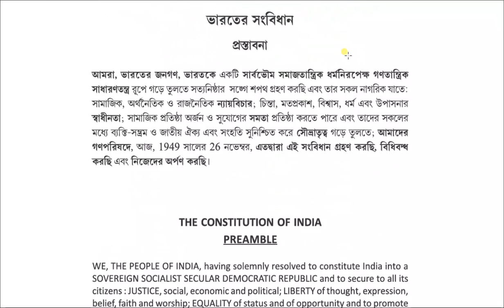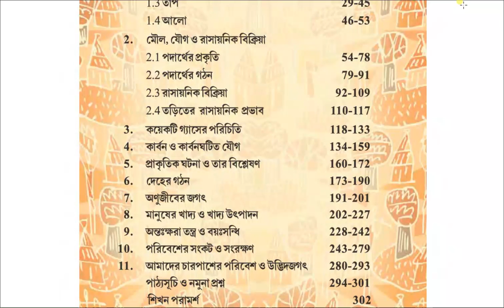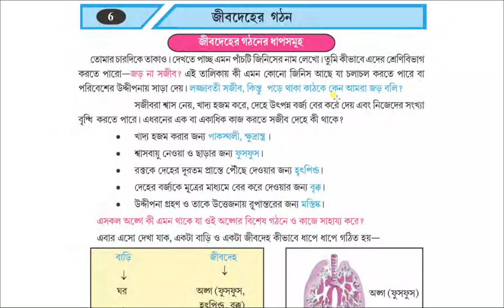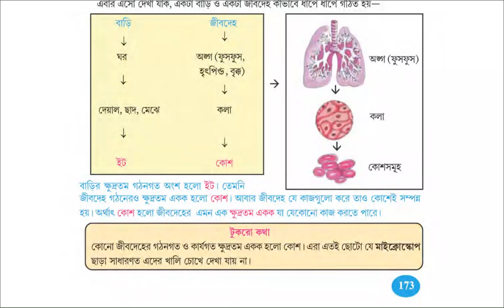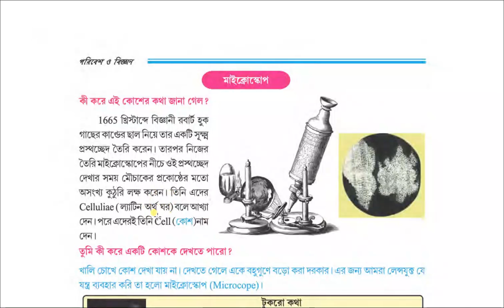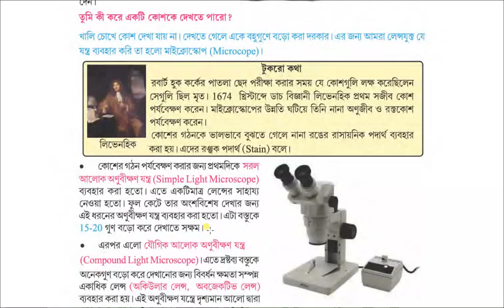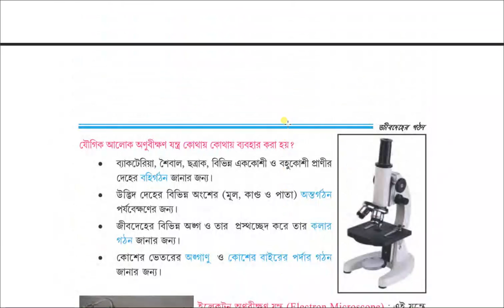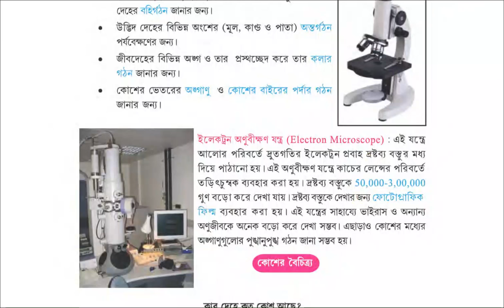পরিবেশ ও বিজ্ঞান || Jibdeher Gothon||জীবদেহের গঠন || পর্ব 1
একটি বা দুটি বাক্যের প্রশ্ন উত্তর।
১) কোন বিজ্ঞানী সর্বপ্রথম কোশ পর্যবেক্ষণ করেন?
উঃ বিজ্ঞানী রবার্ট হুক সর্বপ্রথম মৃত কোষ পর্যবেক্ষণ করেন এবং বিজ্ঞানী লিভেনহিক  সর্বপ্রথম সজীব কোষ পর্যবেক্ষণ করেন।
## রবার্ট হুক সর্বপ্রথম কোশ শব্দটি ব্যবহার করেছিলেন।

২) খালি চোখে দেখা যায় এমন একটি প্রাণী কোশের নাম লেখো?
উঃ উটপাখির অনিষিক্ত ডিম।

৩) ক্লোরোফিল যুক্ত একটি এককোশী জীবের  নাম লেখো?
উঃ ক্ল্যামাইডোমোনাস।

৪) প্রাণী দেহের চামড়ার নিচে আংটির মতো দেখতে কোন কোশ থাকে?
উঃ চর্বি কোশ।

৫) রেটিনায় অবস্থিত কোন প্রকার কোশ উজ্জ্বল আলো ও বর্ণ শোষণে সক্ষম?
উঃ শঙ্কু আকৃতির কোন কোশ।

৬) রেটিনায় অবস্থিত কোন প্রকার কোশ মৃদু আলো শোষণের সক্ষম?
উঃ দন্ডাকার রডকোশ।

৭) কোন শৈবালের দেহ আয়তাকার কোশ দ্বারা গঠিত?
উঃ স্পাইরোগাইরা।

৮) জীবাণু কে মেরে ফেলার জন্য মানুষের রক্তে কোন কোশ থাকে?
উঃ শ্বেত রক্তকণিকা।
#কাজ অনুযায়ী শ্বেত রক্ত কণিকার আকৃতি বদলে যায়।

৯) পেশিকোশের আবরণকে কি বলা হয়?
উঃ সারকোলেমা।

১০) কোশের কার কোন এককে মাপা হয়?
উঃ মাইক্রোমিটার বা মাইক্রন।

১১) মানবদেহের দীর্ঘতম কোশটির নাম কি?
উঃ স্নায়ুকোশ।

১২) গমন কাকে বলে?
উঃ এক জায়গা থেকে অন্য জায়গায় যাওয়া বা স্থান পরিবর্তন করাকে গমন বলে।

১৩) এমন একটি উদ্ভিদের নাম কর যে পরিবেশের উদ্দীপনায় সাড়া দেয়?
উঃ লজ্জাবতী

১৪) জনন কাকে বলে?
উঃ শরীরবৃত্তীয় ক্রিয়ার মাধ্যমে জীবের সংখ্যা বৃদ্ধি এবং প্রজাতির অস্তিত্ব রক্ষার কাজটি জনন নামে পরিচিত।

১৫) কলা কাকে বলে?
উঃ একই রকম কাজ করতে পারে এমন কোশের সমষ্টিকে কলা বলে।

১৬) ভাইরাস কে দেখার জন্য কোন অণুবীক্ষণ যন্ত্র ব্যবহার করা হয়?
উঃ ইলেকট্রন অণুবীক্ষণ যন্ত্র।

১৭) পরিবর্তনশীল পরিবেশের কোন জীবের বেঁচে থাকার সম্ভাবনা বেশি হয়?
উঃ বহুকোশী জীব।

১৮) উদ্ভিদের বীজের আবরণ উপস্থিত কোন কোশে প্রোটোপ্লাজম থাকে না?
উঃ প্রস্তরকোশে।

উদ্ভিদ কোশের চিত্র

১৯) অ্যামিবার গমন অঙ্গের নাম কি?
উঃ ক্ষণপদ বা সিউডোপোডিয়া।

অ্যামিবার চিত্র

২০) শ্বাসবায়ুর আদান-প্রদান ও শক্তি উৎপাদন পদ্ধতিকে কি বলা হয়?
উঃ শ্বসন।

২১) উদ্ভিদের কোন কলা বিভাজনে অক্ষম?
উঃ স্থায়ীকলা।

২২) প্রাণী দেহের কোন কলা ভার বহন করে থাকে?
উঃ যোগকলা।

২৩) প্রাণীদের গমন এ সাহায্য করে কোন কলা?
উঃ পেশীকলা।

২৪) প্লাজমাপর্দায় সবথেকে বেশি কি থাকে?
উঃ ফ্যাট।

২৫) কোশের নিয়ন্ত্রণ কেন্দ্র কি?
উঃ নিউক্লিয়াস।

২৬) অক্সিজোম কোথায় থাকে?
উঃ মাইট্রোকন্ডিয়া।

২৭) প্রাণী কোশের প্রোটোপ্লাজম কি কি নিয়ে গঠিত?
উঃ নিউক্লিয়াস ও সাইটোপ্লাজম।

প্রাণী কোশের চিত্র

২৮) নিউক্লিওলাস কি?
উঃ আদর্শ নিউক্লিয়াসের মাঝখানে সর্বপেক্ষা ঘন উজ্জ্বল ভাবে রঞ্জিত গোলাকার গঠনকেই নিউক্লিওলাস বলে।

২৯) নিউক্লিওলাস কি দিয়ে গঠিত?
উঃ মূলত RNA এবং প্রোটিন দ্বারা গঠিত।

৩০) কোশের ভিতরে অবস্থিত জেলির মত অর্ধতরল পদার্থ কে কি বলে?
উঃ সাইটোপ্লাজম।

৩১) ক্রোমোজোমে কয় প্রকার নিউক্লিক অ্যাসিড থাকে ও কি কি?
উঃ দুই প্রকার। DNA & RNA.

৩২) মানুষের দেহকোশে ক্রোমোজোম সংখ্যা কত?
উঃ 46।

৩৩) জিন কাকে বলে?
উঃ DNA অনুর যে বিশেষ অংশ জীবের বৈশিষ্ট্য প্রকাশকারী প্রোটিন তৈরির সংকেত বহন করে, তাকে জিন বলে।

৩৪) নিউক্লিয়াসের কোন অংশ থেকে রাইবোজোম তৈরি হয়?
উঃ নিউক্লিয়াসের মধ্যে থাকা ঘন গোলাকার নিউক্লিওলাস অংশ থেকে রাইবোজোম তৈরি হয়।

৩৫) মাইটোকন্ডিয়া কাজ কি?
উঃ খাদ্যের পরিশোষক কে ভেঙে শক্তিতে শক্তি উৎপাদন করা।

৩৬) কোন কোশীয় অঙ্গানু থেকে লাইসোজোম উৎপন্ন হয়?
উঃ গলজি বস্তু।

৩৭) লাইসোজোমের সক্রিয়তা বৃদ্ধি পেলে কোন রোগের সম্ভাবনা বৃদ্ধি পায়?
উঃ ক্যান্সার।

৩৮) কোন অঙ্গানুকে প্রোটিন তৈরির কারখানা বলা হয়?
উঃ রাইবোজোম।

৩৯) প্রাণী কোষের কোন অঙ্গানু কোশ বিভাজনে সাহায্য করে?
উঃ সেন্ট্রোজোম।

৪০) কোন কোষীয় অঙ্গানু কেবল উদ্ভিদ কোশে থাকে?
উঃ প্লাসটিড।

৪১) ইউক্যারিওটিক উদ্ভিদ কোশের কোন কোশ অঙ্গাণুতে সালোকসংশ্লেষ প্রক্রিয়াটি ঘটে?
উঃ ক্লোরোপ্লাসটিড।

৪২) কোন কোশীয় অঙ্গানু ফুল ফলের রং নির্ধারনে অংশগ্রহণ করে?
উঃ প্রস্তরকোশে।
১৯) অ্যামিবার গমন অঙ্গের নাম কি?
২০) শ্বাসবায়ুর আদান-প্রদান ও শক্তি উৎপাদন পদ্ধতিকে কি বলা হয়?
উঃ শ্বসন।